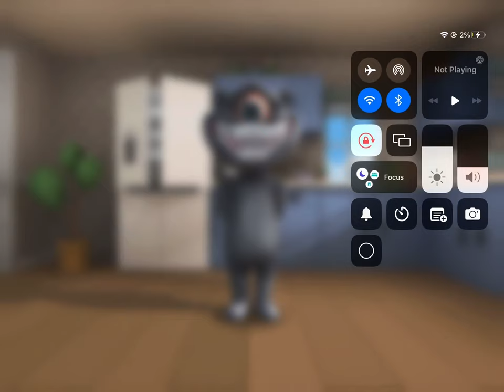Juan you good?